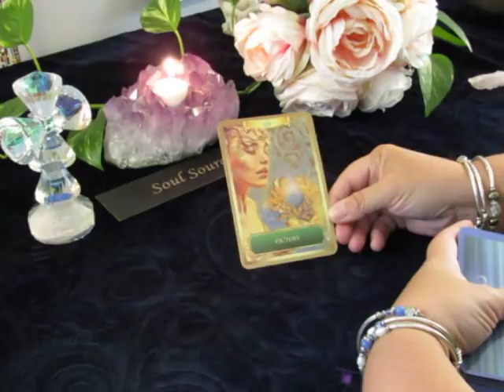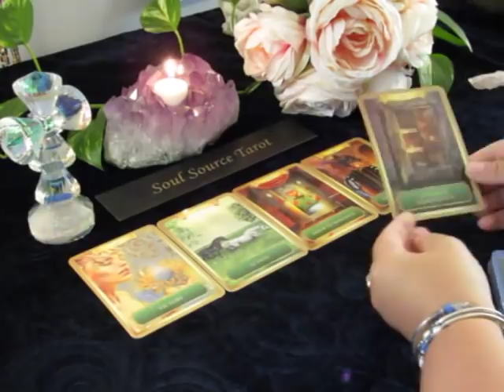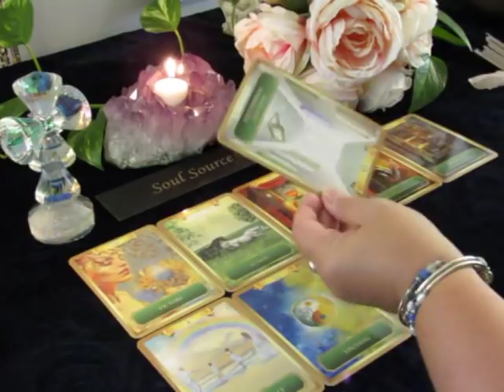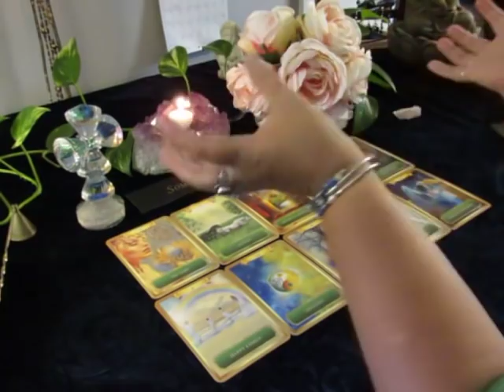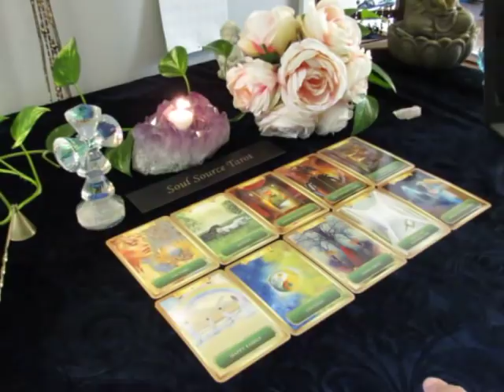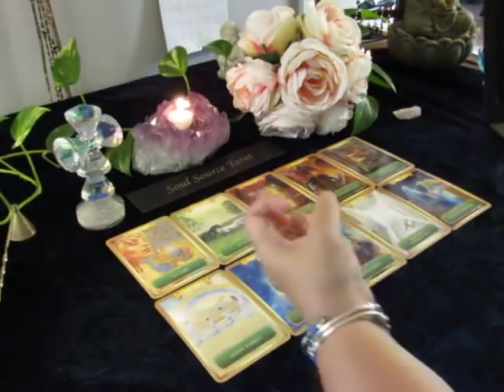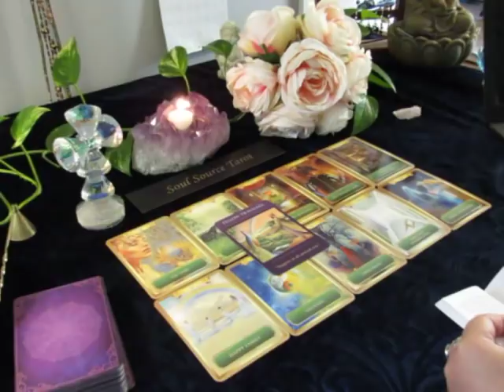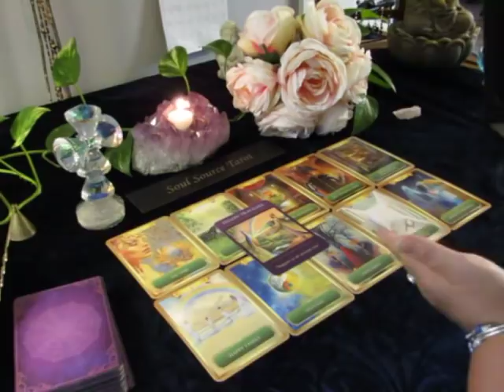~The Daily Vibe~💕You Complete Me💕Perfect Match💕I’m Scared. Daily Tarot Reading 10/16 & 10/17